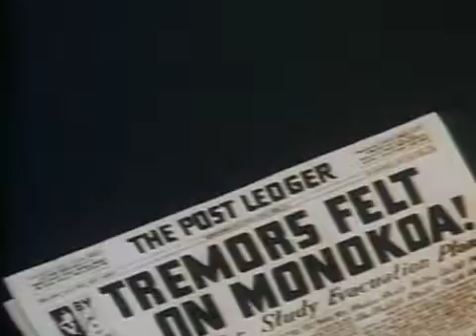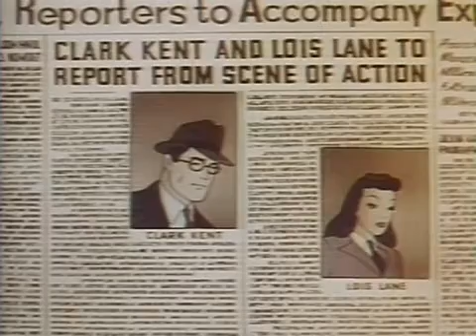Superman-Volcano Sound Design-Remake